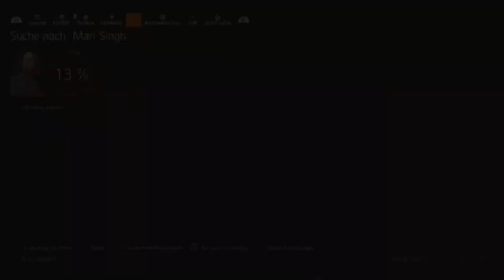Wir SUCHEN den EINGANG ... oder AUSGANG?!?! [Division2 ✈️ Broken Wings] #04 | GamePlay | Deutsch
Servus zusammen,
Denn Abwechslung ist ja bekanntlich das Salz in der Suppe. Also starte ich hier ein weiteres Gameplay The Division 2 und zocke entspannt mit Euch einen der besten Loot-Shootern (wie ich finde).

"Natalya Sokolova und ihre Black Tusks haben Geiseln im Weißen Haus genommen. Rette sie!"

Wir spielen The Division 2 - Warlords of New York, Year 5 (Gebrochene Flügel) auf der PS5.